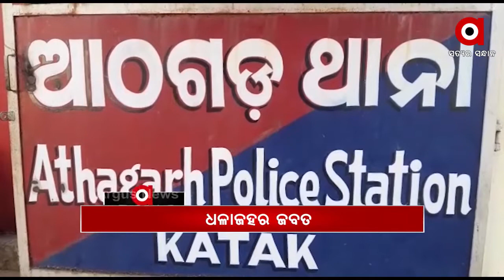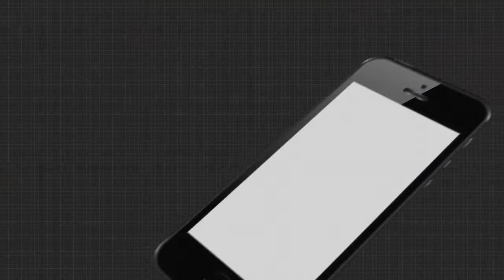Headlines 1Pm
ଜଳେସପଟା କନ୍ୟାଶ୍ରମ ପରିଚାଳକଙ୍କୁ ଆଜି ପୁଣି ହତ୍ୟା ଧମକ….
ବିଧର୍ମୀଙ୍କ ଚାପରେ ରାଜ୍ୟ ସରକାର.
କାୟା ମେଲାଉଛି କୋରୋନା
5ରାଜ୍ୟରେ ନିର୍ବାଚନ ପୂର୍ବରୁ ବିଜେପିର ମହାମନ୍ଥନ.
ଏସଟିଏଫ ହାତରେ ବ୍ରାଉନସୁଗର ମାଫିଆ.
ଭଦ୍ରକ ଡଗମୁଣ୍ଡ ନିକଟରେ ସେକ୍ସ ରାକେଟ ଠାବ.
କର୍ଲାପାଟ ଅଭୟାରଣ୍ୟରେ ଥମୁନି ହାତୀ ମଡ଼କ.
ଉପ ନିର୍ବାଚନ ପୂର୍ବରୁ ରାଜନୈତିକ ହିଂସା...
ଭାରତ ଓ ଚୀନ ମଧ୍ୟରେ ୧୦ମ ସାମରିକ ସ୍ତରୀୟ ଆଲୋଚନା.